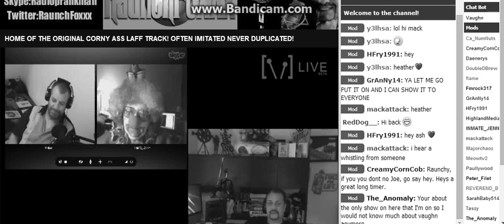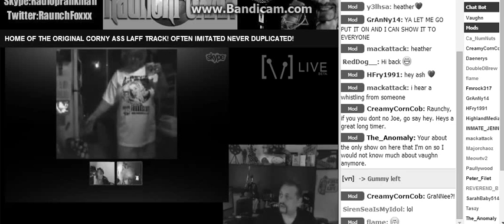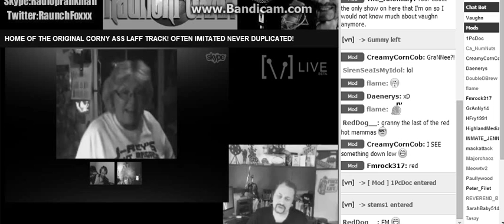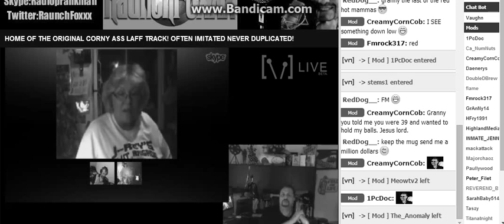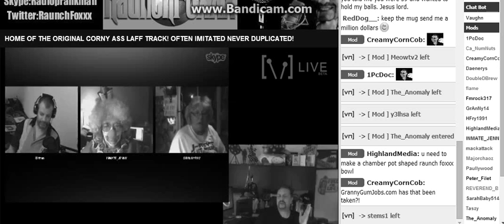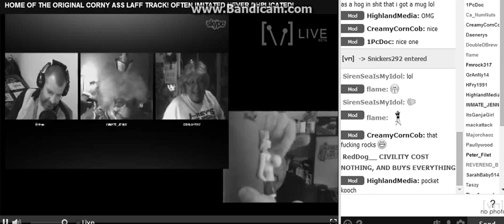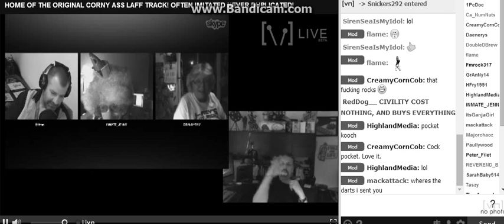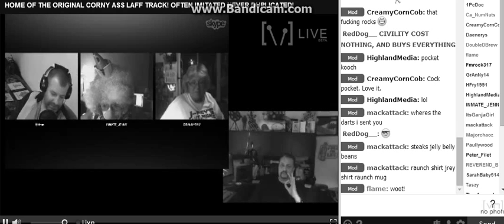Epic Ranch Faxxx Show